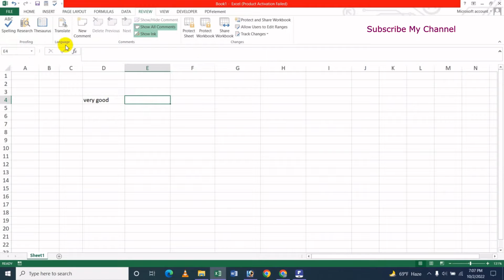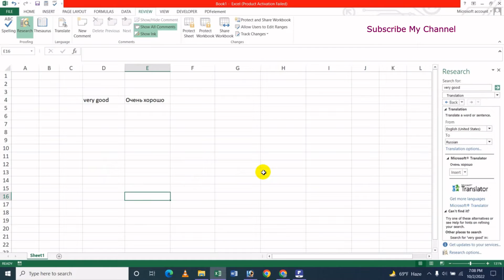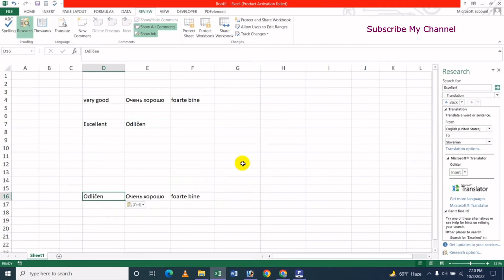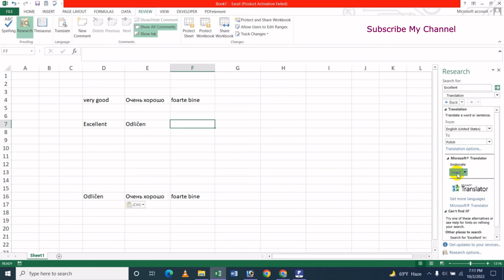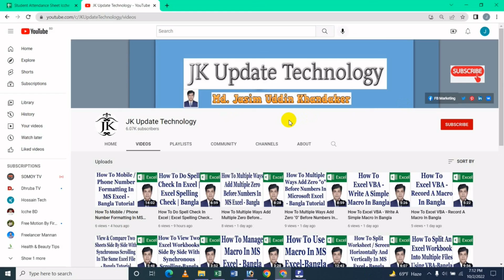How To Translate English To Other Any Language In MS Excel - Bangla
In this video's I will show How To Translate English To Other Any Language In MS Excel Bangla Tutorial